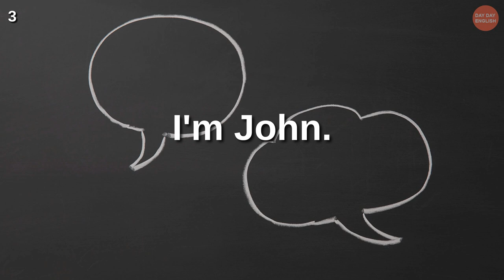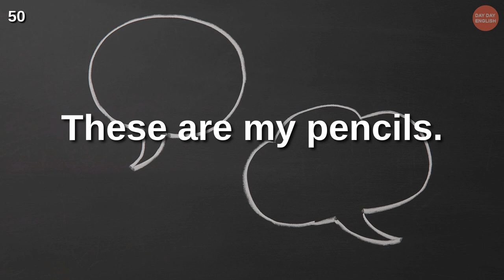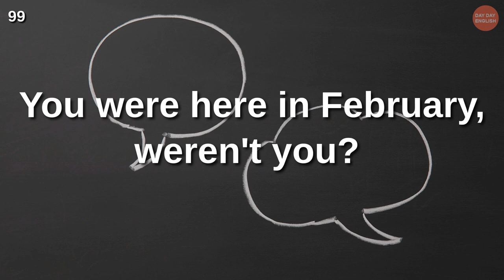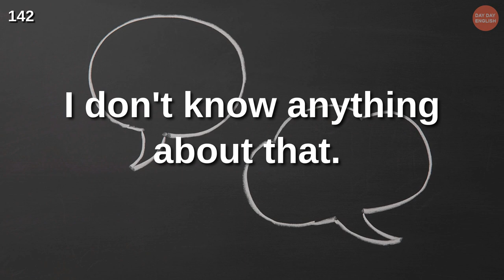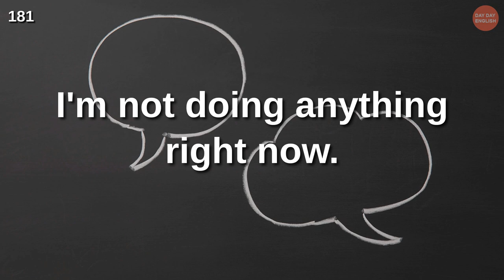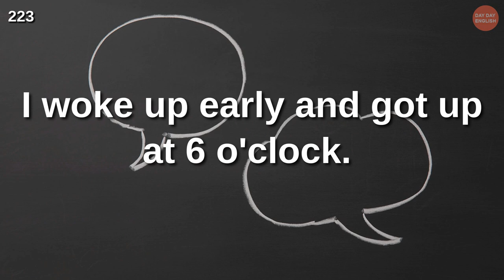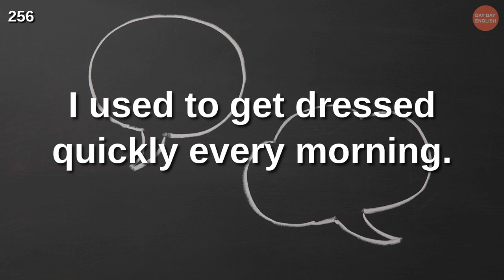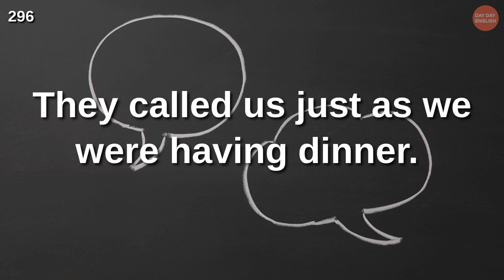Basic English Conversation for Beginners｜ English Speaking Practice｜British English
Let's go over some phrases that seem easy but aren't - all these phrases use vocabulary and grammar at the Elementary Level, so they're simple for an Elementary Level Learner to understand too. Do you want to speak fluent English someday? Watch our tutorial, then read aloud while repeating after me - you'll see how much progress can get over time.The audio will play three times - just listen to it repeatedly, and those sentences stay in your head! Booking a table｜English Speaking Practice｜English Language Learning｜British English